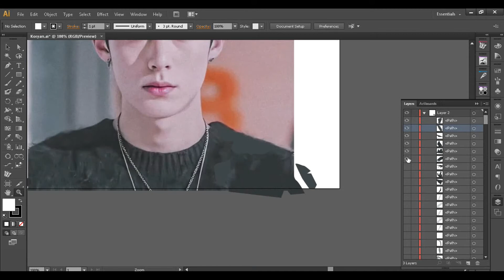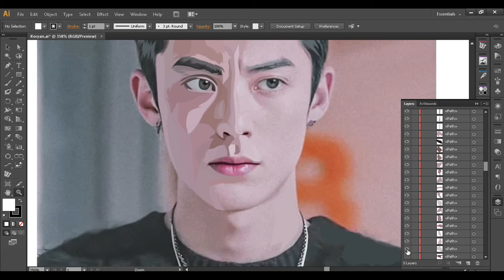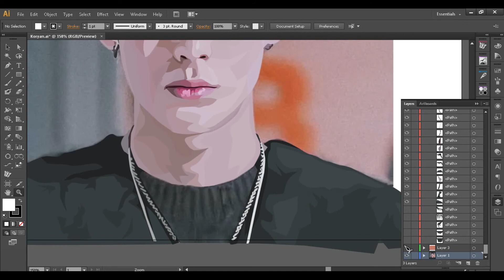LEARN VECTOR ART. Dylan Wang short process video in Adobe Illustrator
Dylan Wang vector art in Adobe Illustrator.
This video is a timelapse tutorial and please support local pinoy artists.

Software used:
Adobe Illustrator - for making the vector art
Adobe Photoshop - for the thumbnail
Adobe After Effects - for editing this video